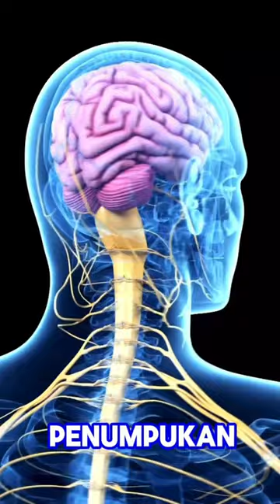Penyakit yang Menyerang Kurnia Meiga mantan timnas Indonesia